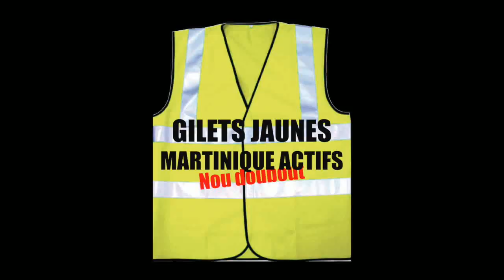CARAVANE JAUNE 5 OCTOBRE A ST PIERRE part 1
Des membres des Gilets jaunes Actifs de Martinique étaient à Saint Pierre pour la Caravane Jaune. Ce fut une journée d'échange et de rencontre avec la population du nord de l'île.